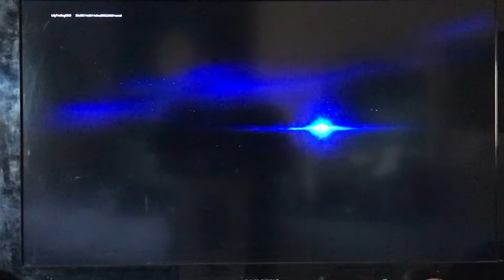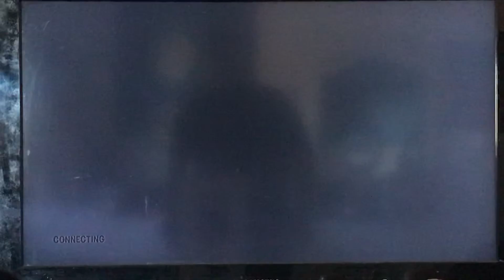Fortnite live event galactus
Fortnite live event galactus devour of worlds